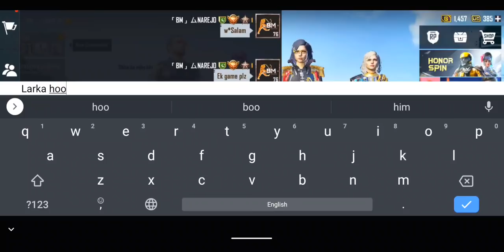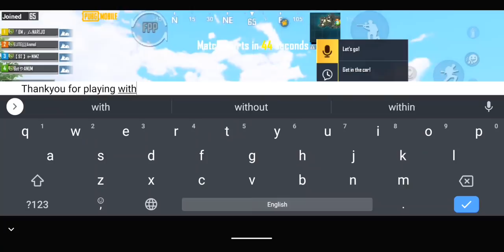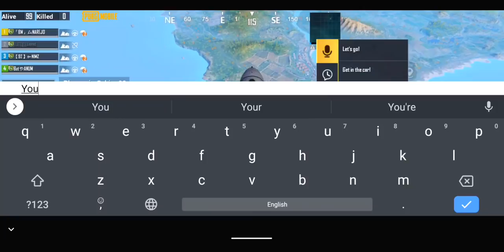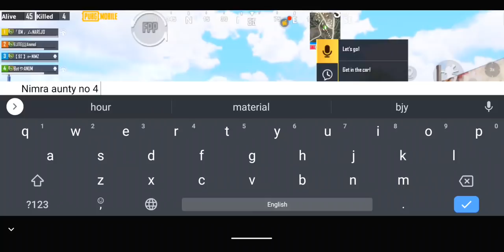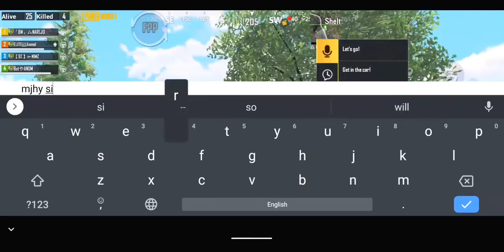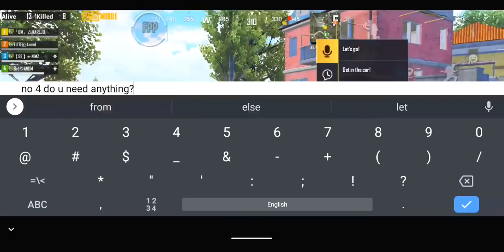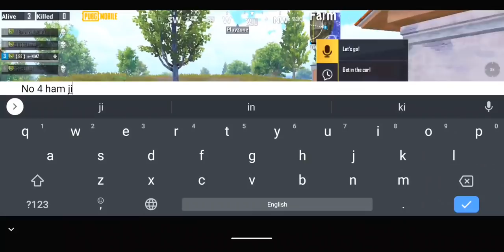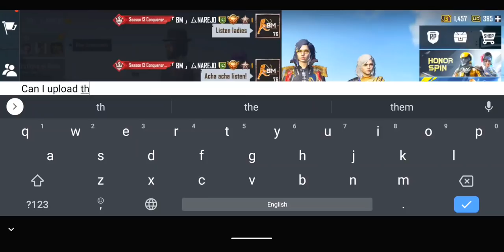I JOINED 3 TOXIC GIRLS SQUAD AND THIS HAPPENED